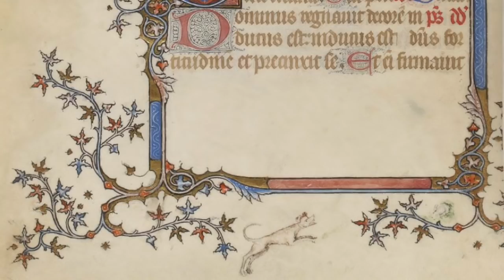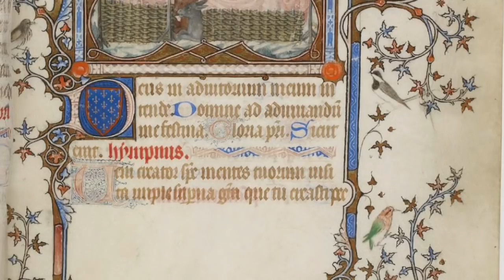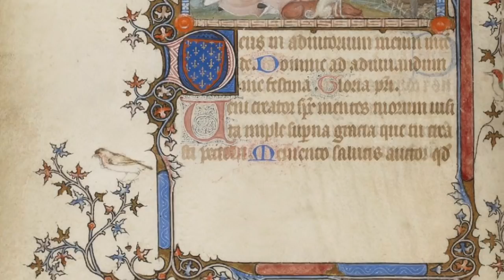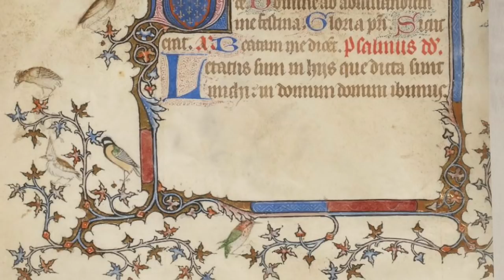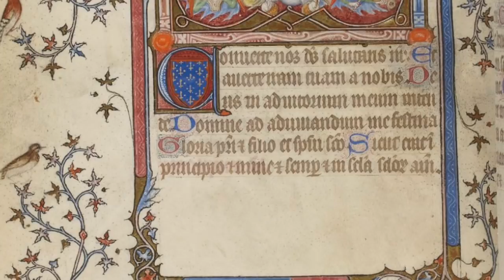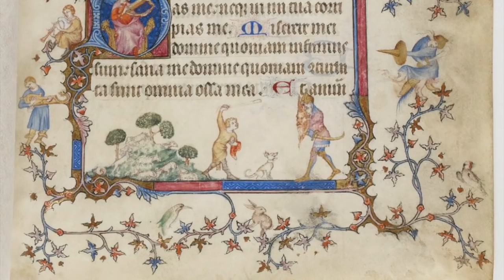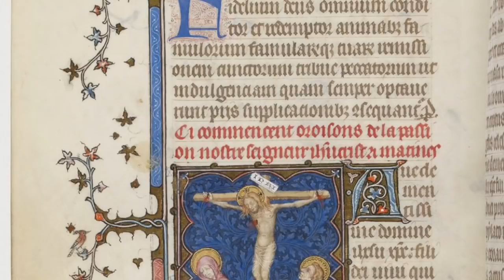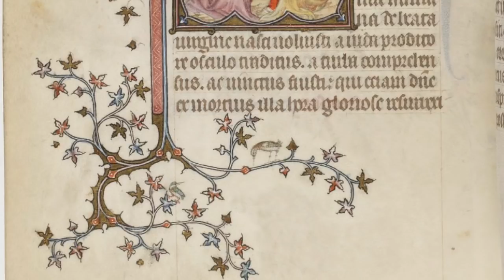Christmas, songs from the Middle Ages - Ensemble Für Frühe Musik Augsburg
Ensemble: Für Frühe Musik Augsburg
Album: Weihnachten im Mittelalter - Christmas in the Middle Ages
Video: Manuscript "Horae ad usum Parisiensem ou Petites heures"
1 0:00 Alle (Psalite Cum) luya
2 3:24 Laetabundus Exsultet Fidelis Chorus – Bernhard von Clairvaux
3 6:40 Rorate Celi Desuper
4 10:20 Et In Terra Pax
5 14:24 Dieus Soit En Cheste Maison – Adam De La Halle
6 16:20 Vetus Abit Littera
7 19:23 Benedicamus Domino
8 24:11 Nunc Angelorum Gloria
9 27:02 Verbum Patris Humanatur
10 28:24 Kyrieleyson de S. Maria V.
11 31:07 Gaudeat Ecclesia
12 33:09 O Malestas Delca
13 35:00 In Suria Ein Braiten Hall – Oswald von Wolkenstein
14 40:17 Alleluya
15 42:59 Sys Willekommen Heirre Kerst
16 44:41 Ave Mutter Kuniginne – Oswald von Wolkenstein
17 46:56 Ave Mater O Maria – Oswald von Wolkenstein
MUSICA MEDIEVALE
Fiddle, Lyre, Recorder, Dulcimer, Hurdy Gurdy – Heinz Schwamm
Organ, Shawm [Bass Shawm], Percussion – Wolfgang Zahn
Vocals, Chitarrone [Chitarra Sarazenica], Lute [Medieval Lute], Oud [Arabian Oud] – Rainer Herpichböhm
Vocals, Recorder – Sabine Lutzenberger
Vocals, Recorder, Percussion – Hans Ganser
🌻 The monetization of this channel is disabled to offer the highest possible listening quality.